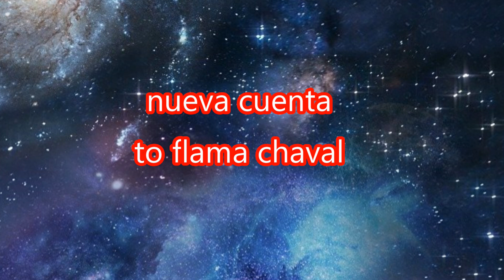Como fusionar cuentas en Fortnite Capítulo 2 2020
Os enseño a fusionar cuentas en Fortnite Capítulo 2